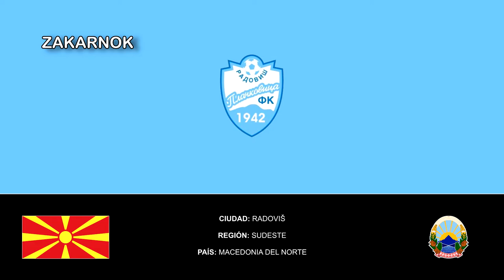Himno del FK Plačkovica (Химна Детонит Плачковица(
Página oficial del club:
El FK Detonit Plačkovica es un club de fútbol de Radoviš, Macedonia del Norte. Actualmente compiten en la Segunda Liga de Macedonia.